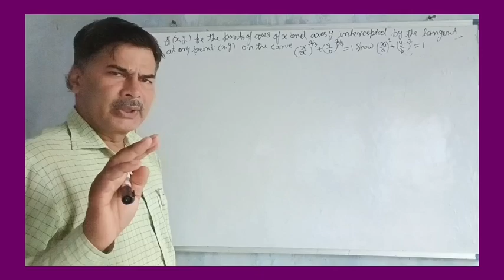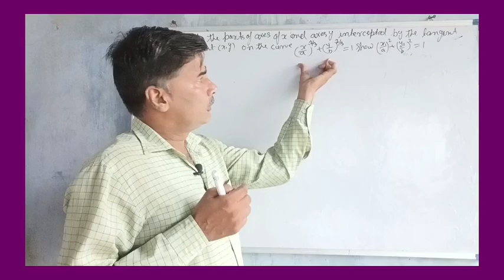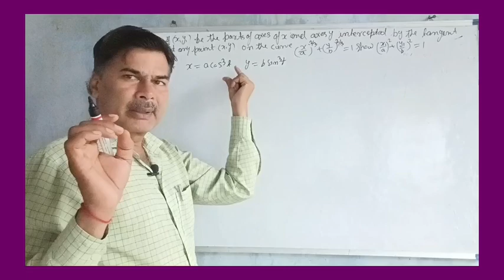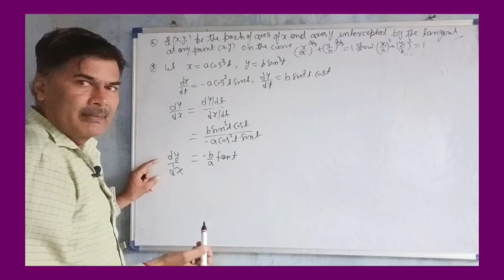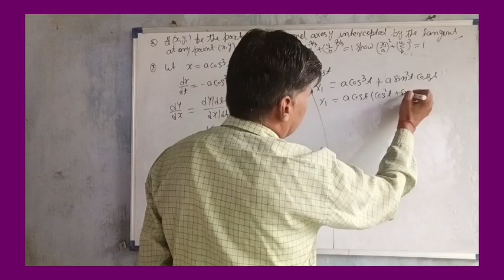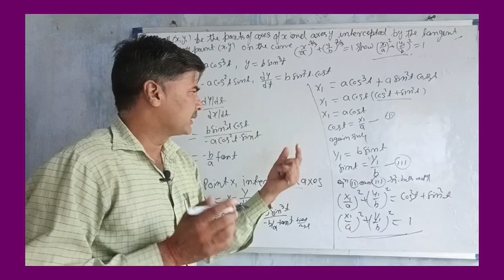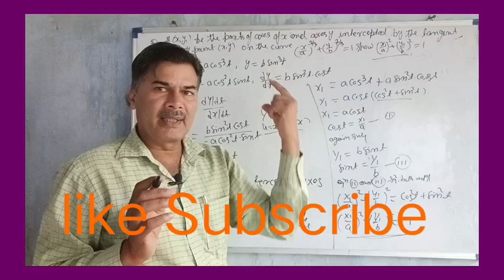Tangent # Normal # Tangent and Normal # (X/a)^2/3 + (Y/b)^2/3 = 1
this video lecture was good for basic Concepts and  intermediate 12 Classes

Bisection Method, Regula Falsi Method and Newton Rapson Method with compare

Hi,

Shri Prakash has invited you to join Sonu Sood's own social media app Explurger - a proudly made in India app for the world to connect.